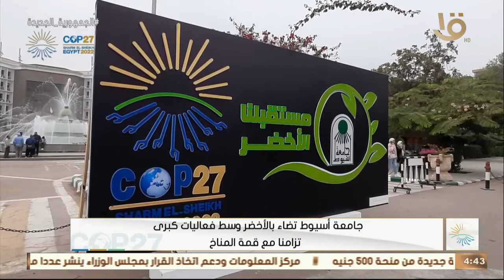جامعة أسيوط تضاء بالأخضر وسط فعاليات كبرى تزامناً مع قمة المناخ